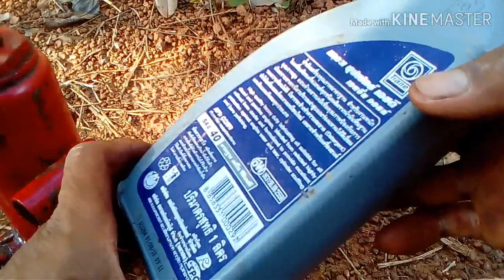แม่แรง หมดแรง แนะนำวิธีเติมน้ำมันแม่แรง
สามารถใช้น้ำมันเครื่องรถยนต์ใส่ได้